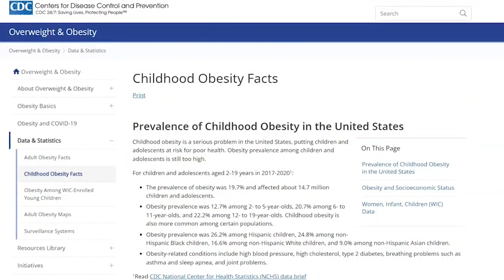Healthy Living: Exercise | Nov. 2, 2023